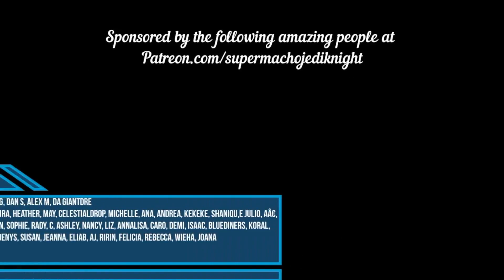PATREON SPECIAL Greta Van Fleet Highway Tune Reaction